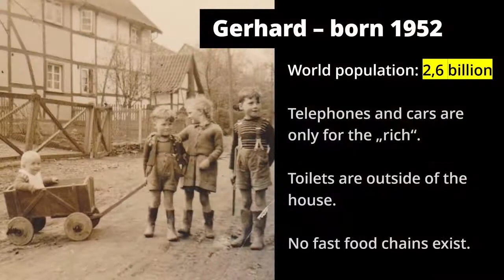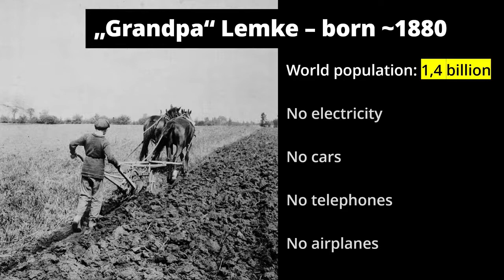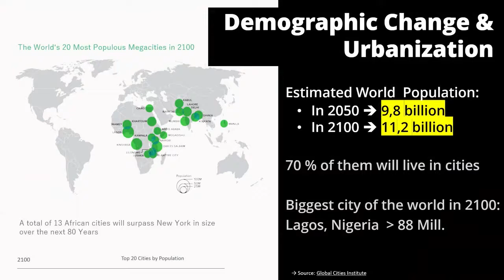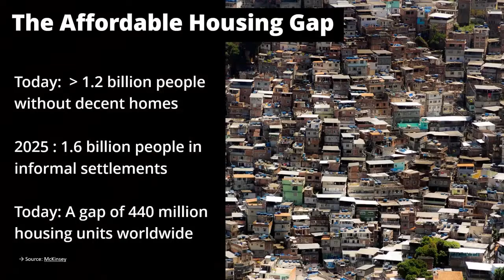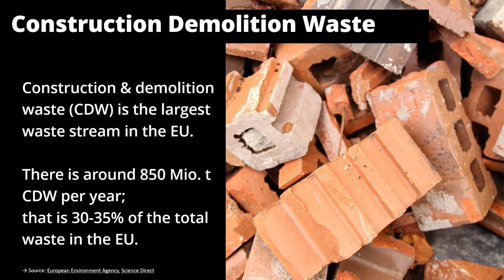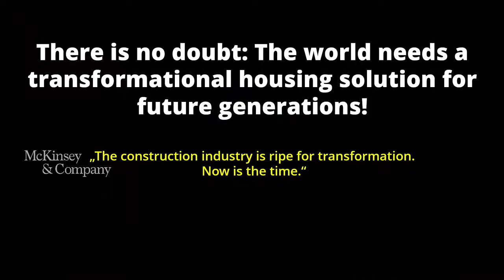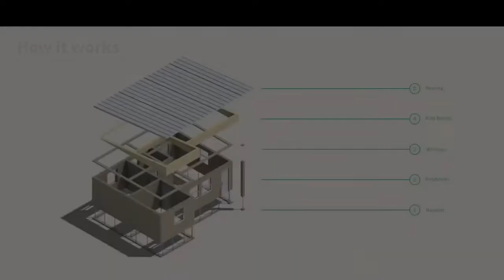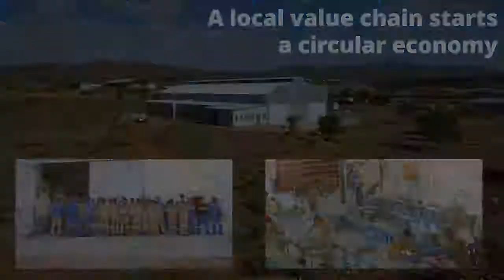From natural disaster via afforadble housing to circular economy | Gerhard Dust | TEDxFHKufstein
Gerhard is a true entrepreneur. He had sold his company in 2008 and moved to Florida for a living. When the earthquake in Haiti happened in 2010, he saw how bad the situation was and decided that he wanted to help. It put him on a ten-year journey in which he developed a polymeric concrete made out of desert sand and PET plastics, hard as granite and in the form of LEGO bricks. With his solution, houses could be built literally in one day. Innovation is the application of an invention, so Gerhard took his chance in Africa to create a local circular economy and empowered the people to take their chance. In his talk he will take you on his extraordinary journey, in which his current achievements are just the beginning of the transformation of the construction industry.
Dr. Gerhard Dust, born 1952 in Soest, Germany, started his career in the construction business. After service in the Luftwaffe and graduation from university he followed his family tradition of working in the book industry. Being COO of the company Libri from 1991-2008 he earned an international reputation for the analysis, design and implementation of high-level automated storage and distribution systems. During these years he was also founder and general manager of the book transport company BOOXpress, member of the Board of Top Holding AG and chairman of the International Group of Book-Distributors. 2010 under the impression of the earthquake in Haiti he founded PolyCare and has won more than 20 international awards for the revolutionary PolyCare construction process in recent years. This talk was given at a TEDx event using the TED conference format but independently organized by a local community.